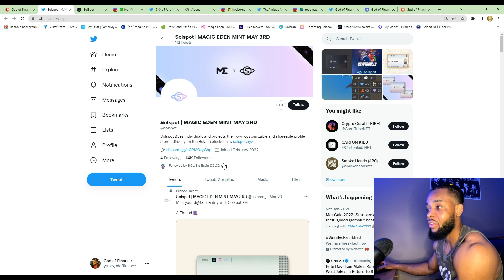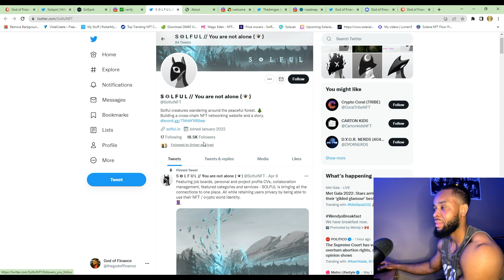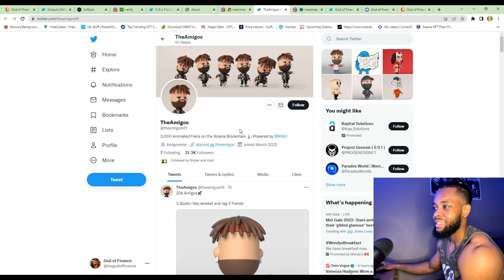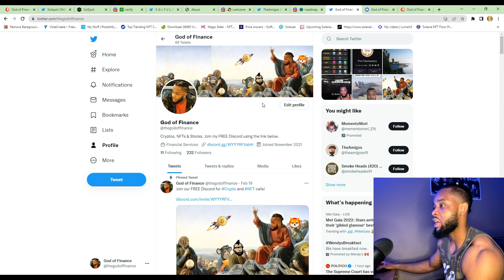100X UPCOMING SOLANA NFT MINTING SOON | SOLSPOT | SOLFUL | THEAMIGOS | SOLANA NFTs TO BUY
flipping nfts
flipping solana nfts
how to flip nfts solana
sol nfts upcoming
upcoming solana nft projects
solana passive income nft
upcoming solana nft
sol nft
sol nfts
Solana nft mints